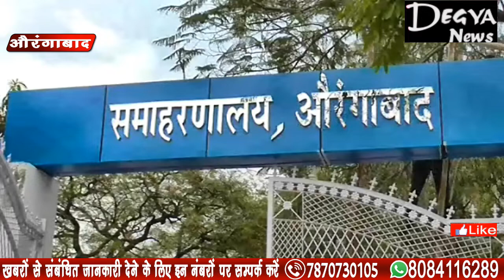भयमुक्त मतदान को लेकर कृत संकल्पित है जिला प्रशासन Degya News Aurangabad Bihar